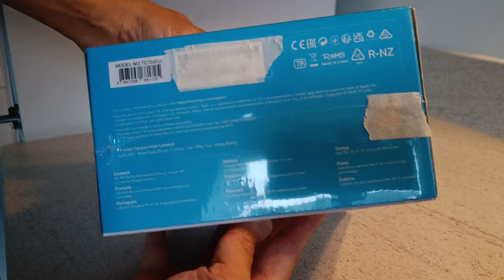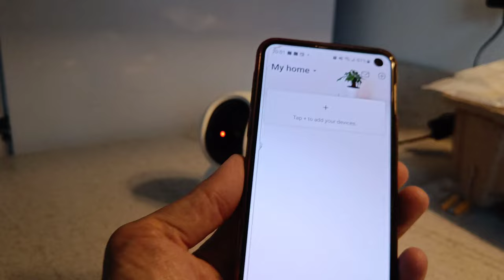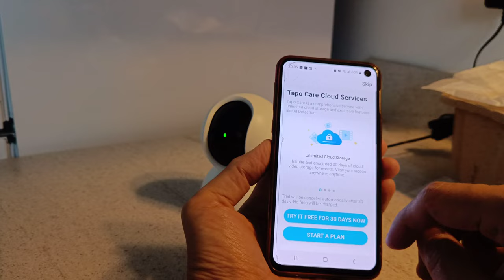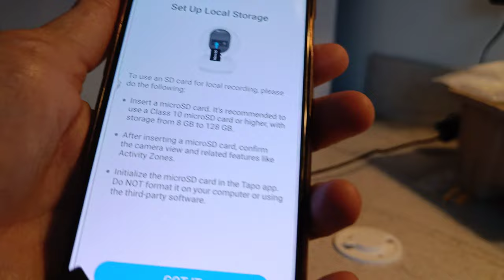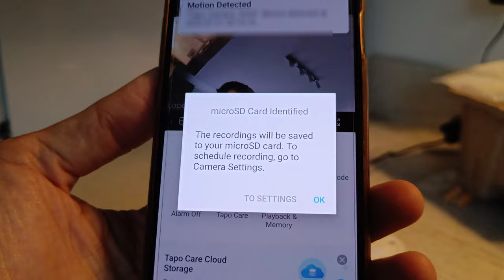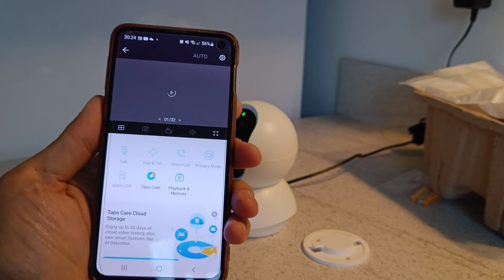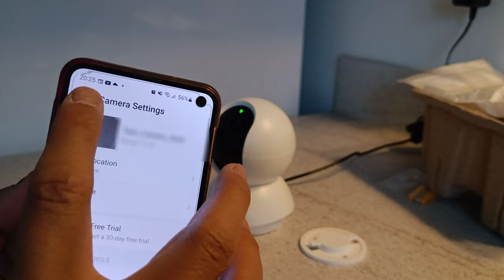TP Link Tapo TC70 Indoor camera unboxing and setup